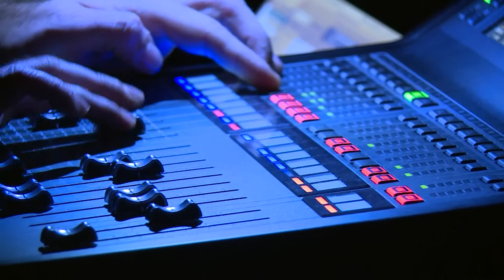Roberto Vecchioni “tra musica e parole” al teatro Petrarca: concerto per l’autismo